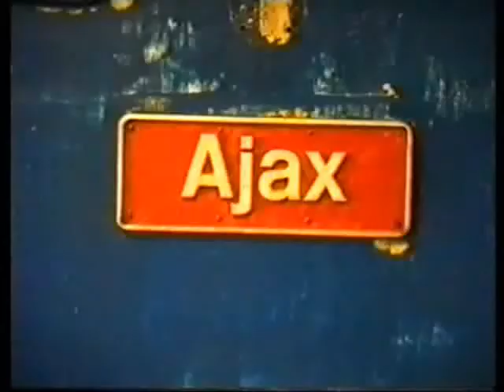50046 Ajax in Salisbury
Ajax arrives and then departs from Salisbury. The date was not recorded, but is in the autumn of 1991